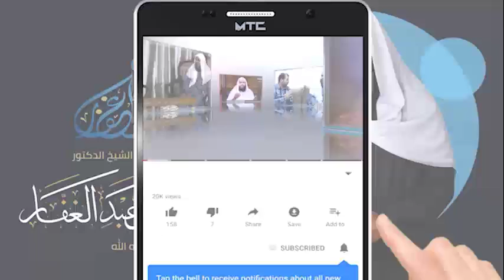نونية بن القيم 17 6 2022